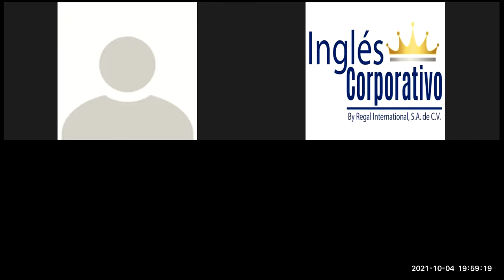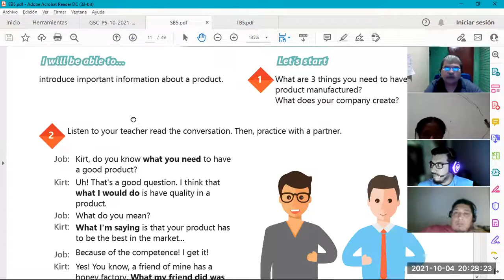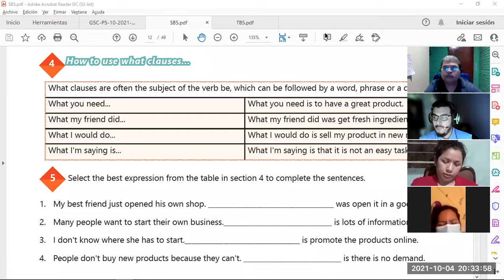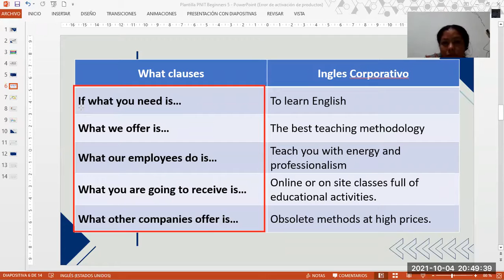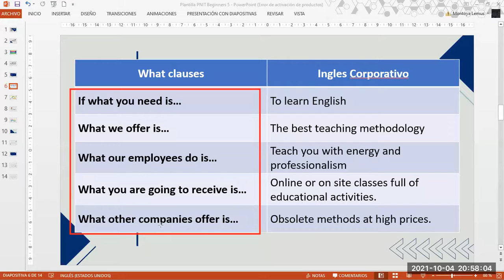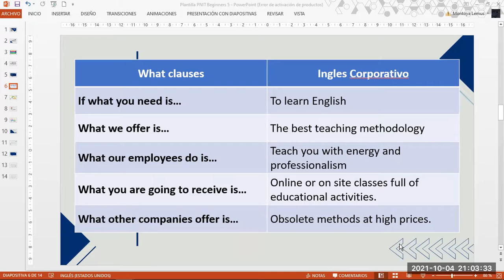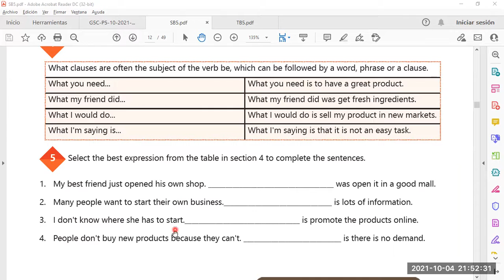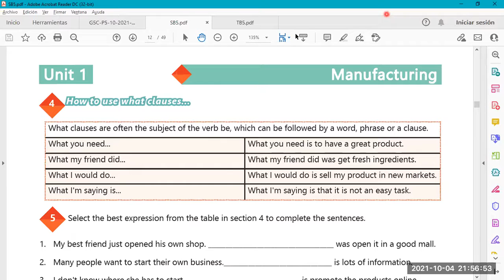Ingles Corporativo-Videoconferencia #3 HOW TO USE IMPERATIVES